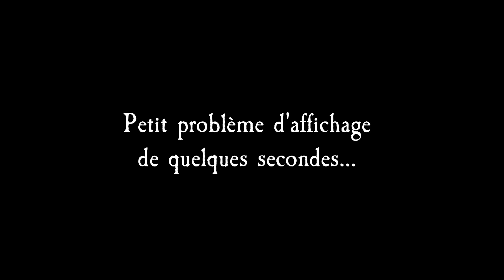Shadow of the Colossus | Colosses à la chaîne | [Let's play] - 2/2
Nous nous retrouvons aujourd'hui pour le deuxième et dernier épisode du let's play sur le remake de Shadow of the Colossus. Dans cette vidéo nous combattons quelques colosses, sachant que j'ai terminé le jeu peu de temps après le premier épisode.

Cette vidéo remplace le tutoriel censé sortir aujourd'hui, troisième mercredi de ce mois de mai. Il y en aura bel et bien un le mois prochain, d'autant que je n'en n'ai finalement pas réalisé le mois dernier.

Remake de Shadow of the Colossus sur Playstation 5. Jeu et captures en 1080p 60fps.

26e let's play de la chaîne / Période 2024.

Vidéo tournée le 15 mai 2024.